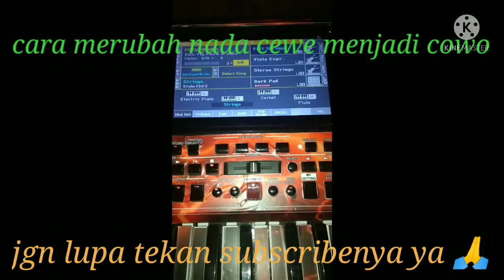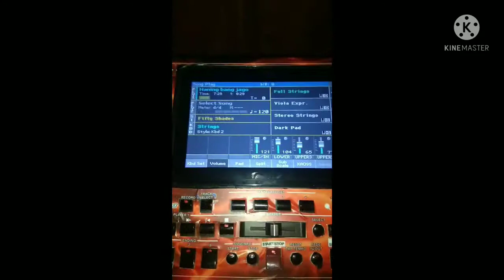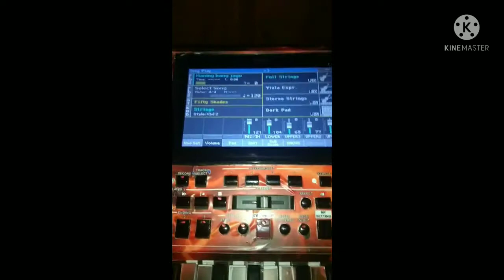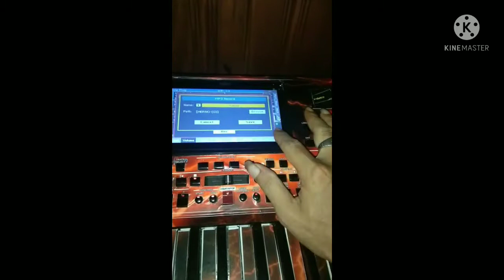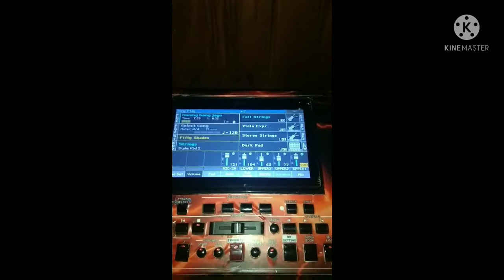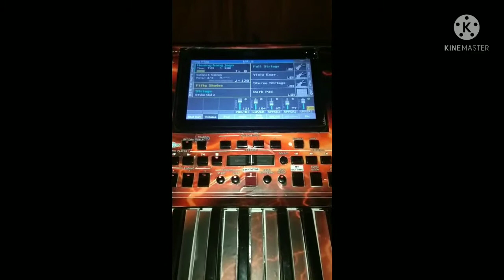Cara merubah nada cewe menjadi nada cowo | memutar mp3 | di pa 700, 1000